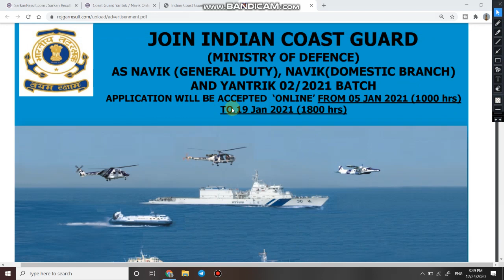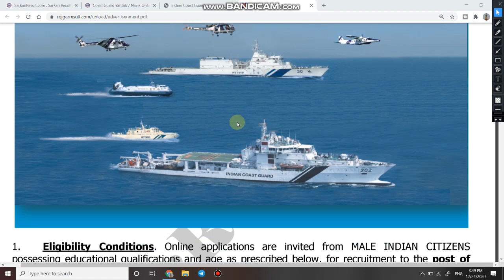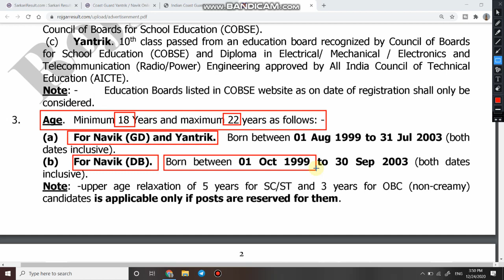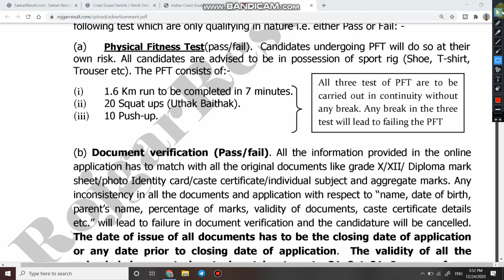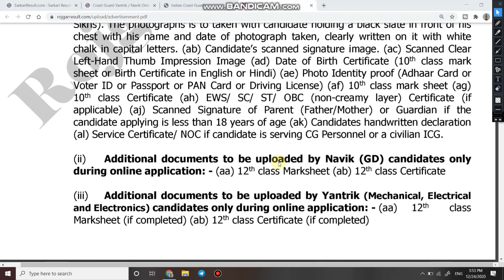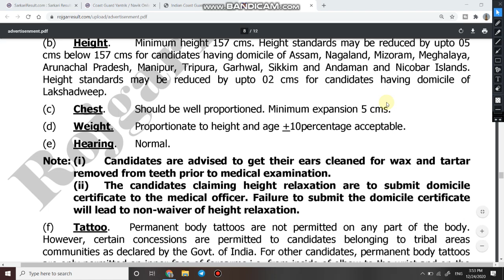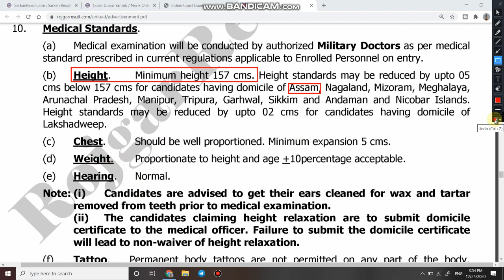Indian Coast Guard Navik GD & Yantrik Online Form 2021 | Indian coast guard Navik gd vacancy 2021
Indian Coast Guard Navik DB recruitment 2020
Indian Coast Guard Navik Vacancy 2020
Indian Coast Guard DB vacancy 2020 Online form
Indian coast guard vacancy 2020 online form

Those Candidates are interested in the Following Recruitment of Coast Guard Navik DB 01/2021, Coast Guard Navik DB Recruitment 2020 & complete the Required Eligibility Criteria Can read the Full Notification before online and Apply Online.

NAVIK (DOMESTIC BRANCH) 10th ENTRY - 01/2021 BATCH

Indian Coast guard Navik DB Vacancy 2020 Online Form | Indian coast guard Navik DB online form 2021